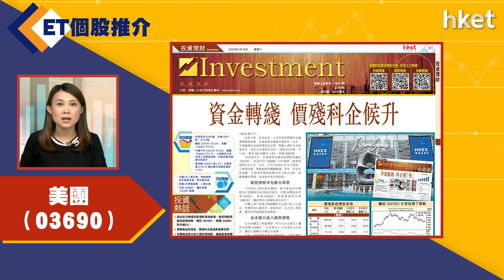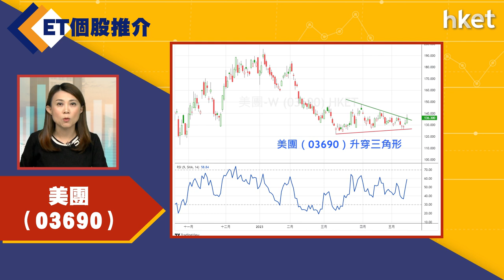【ET個股推介】美團（03690）